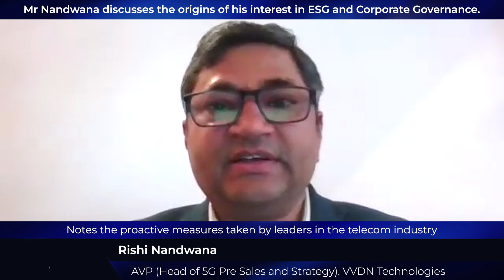Esteemed Industry Magnate Interview with Rishi Nandwana, Founder at Overture Consulting Services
Industry Magnates Thursday Premier:  Interview with Rishi Nandwana, Founder  at Overture Consulting Services · Self-employed, with FaceTime with Leaders - A WDC Initiative

We are honored to premiere the "Industry Magnates" with our esteemed guest, Rishi Nandwana. Explore leadership philosophy, ideas, and best practices that have propelled them in their professional and personal lives.

Brief about Rishi Nandwana:
Mr Rishi Nandwana. With a distinguished career spanning over two decades, he is recognised as a prominent figure in the telecom industry. In his domain of expertise, he specialises in cutting-edge technologies such as 5GNR, LTE, ORAN, IoT, Massive MIMO and SON solutions, with expertise in product strategy, management and architecture. He is renowned for his visionary leadership in Radio Access Network (RAN) product strategy and development, backed by extensive experience in RAN system engineering, solutions design, delivery and implementation. As the Head of 5G Pre-Sales and Strategy at VVDN Technologies, he plays a crucial role in developing architectural plans, designing and ensuring the smooth implementation of cutting-edge Telecom RAN solutions. At the forefront of innovation, he guides the strategic direction for 5G and wireless technologies, meticulously shaping the product roadmap and wielding considerable decision-making power in product development.

Watch Exclusive Interview where our esteemed guest shares views on:
*An overview of his professional journey
*Mr Nandwana talks about his most cherished project.
*He discusses the qualities he looks for in a leader.
*Values he brings along
*Mr Nandwana discusses the origins of his interest in ESG and Corporate Governance.
*Thoughts about the initiative by WDC